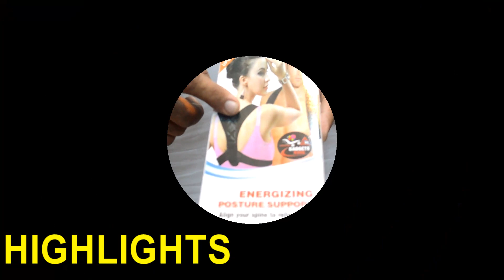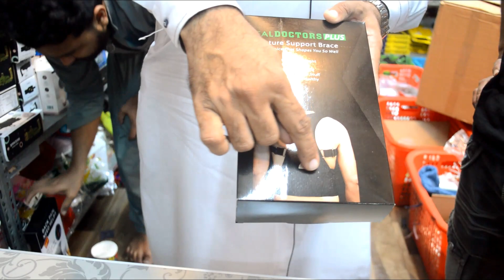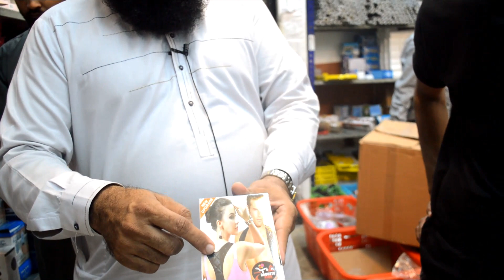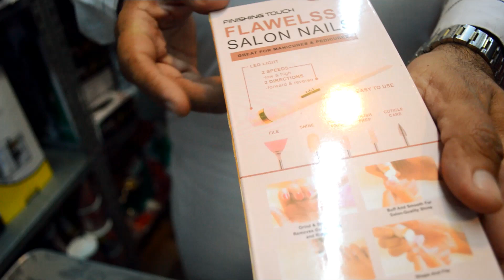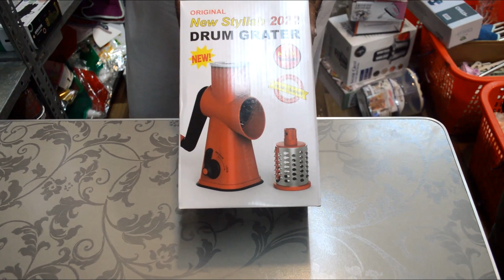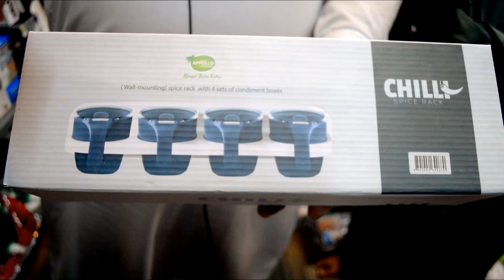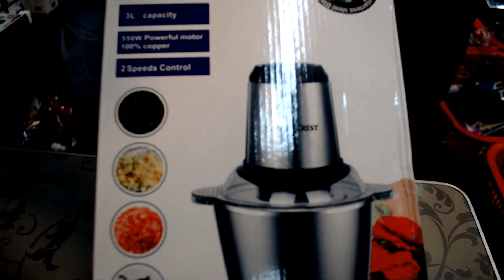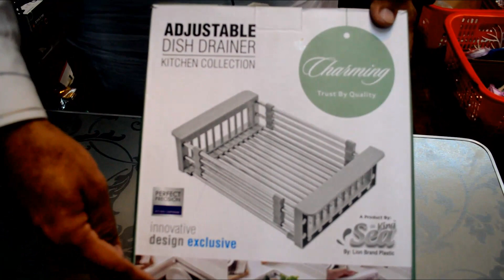wholesale shop of imran attariSmart Appliances Gadgets For Every Home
Aslam o alicum

my friends wellcome to my channel Only pakistan

pleace sapport my youtube channel

 this video is karachi Imran attari wholesaler ketchen gadgets big wholesaler items and much more market i hope you enjoy this video all wholesale market videos its here if you like our video please leave a comment and support and subcribe to my channel and press the bell icone if you want to see a video of a chaj then you must tell us in the comment box a